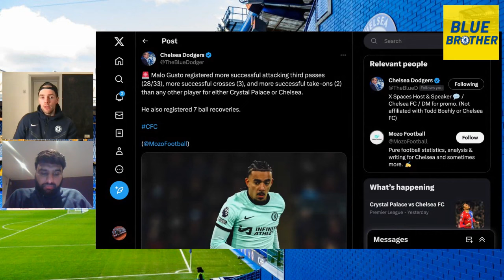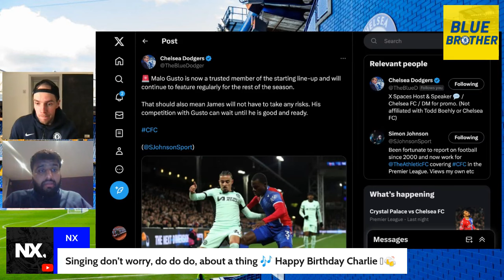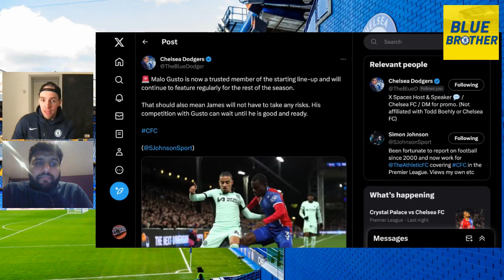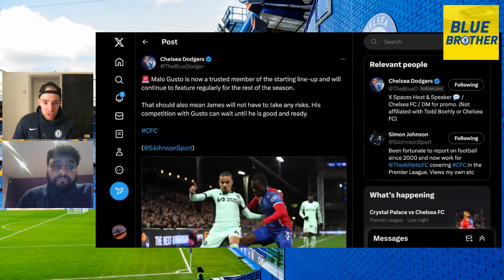HAS MALO GUSTO OVERTAKEN REECE JAMES AS CHELSEA'S FIRST CHOICE RIGHT BACK? | A GOOD PROBLEM TO HAVE!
I give my thoughts on whether Malo Gusto has overtaken Reece James as Chelsea's number one right back and what the competition between the two might be like.